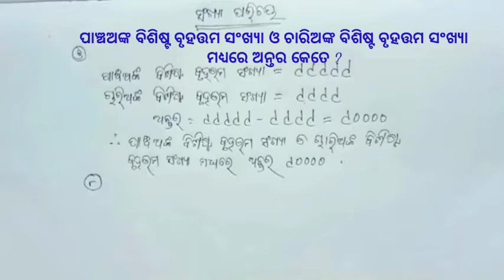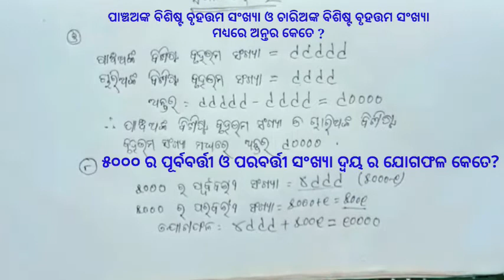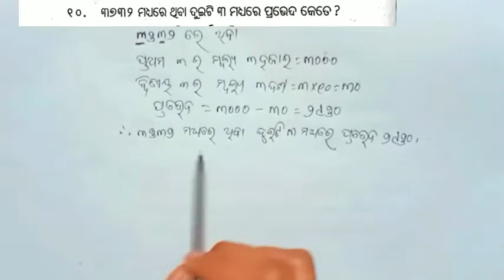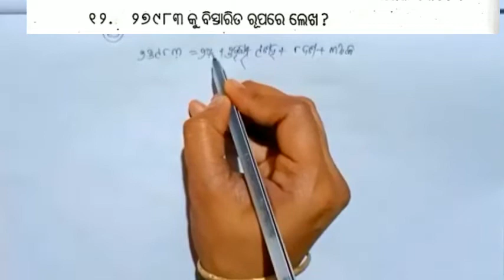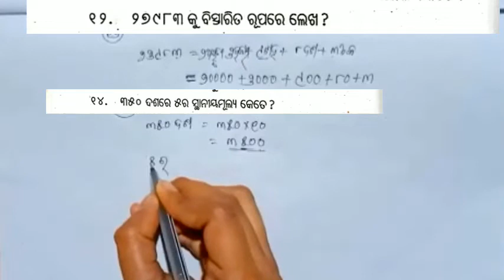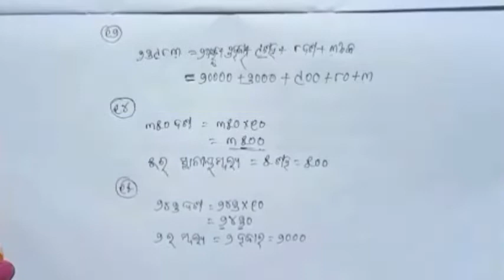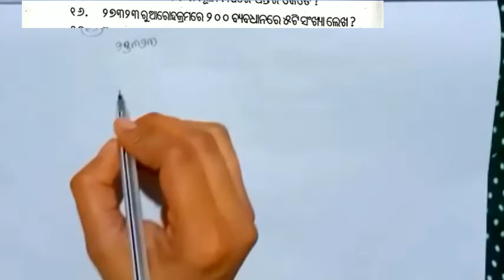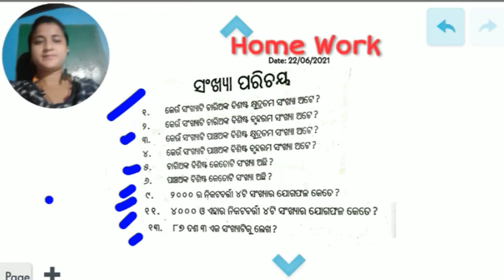Class 4 || Manasanka Mayukha || ସଂଖ୍ୟା ପରିଚୟ || Sankhya parichaya || Ak vidyaniketan ||SSVM || OSEPA